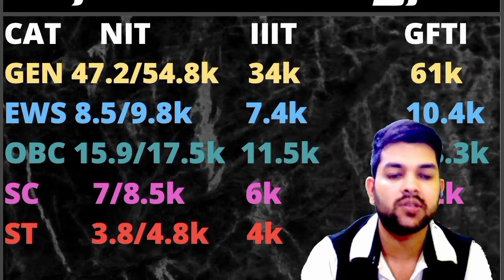Josaa counselling 2022 safe rank for ST category students | All NIT/IIIT/GFTI Cutoff rank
(josaa 2022 all nit vs pwd nit/gfti/iiit )

(josaa 2022 cse cut-off for st nit/gfti/iiit)